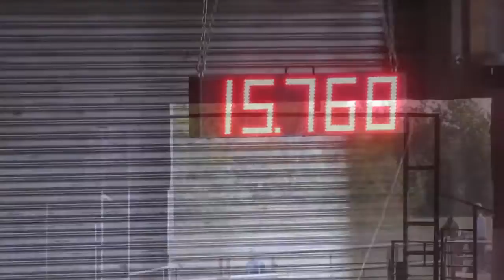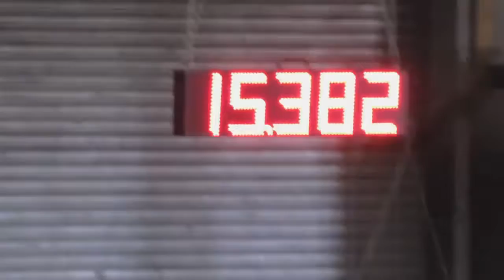Mary Anne and Delta O Lena Lady aka Lucky